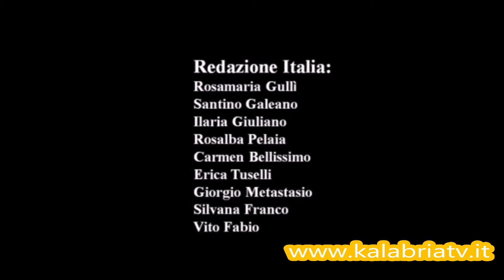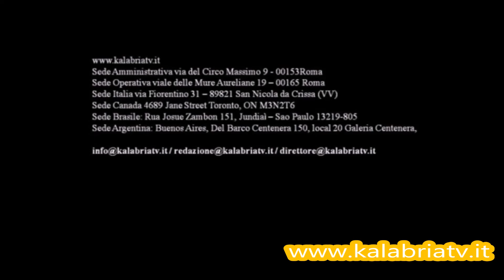El coro de la Calabresa del Uruguay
Musica calabresa en el pais de la America Latina